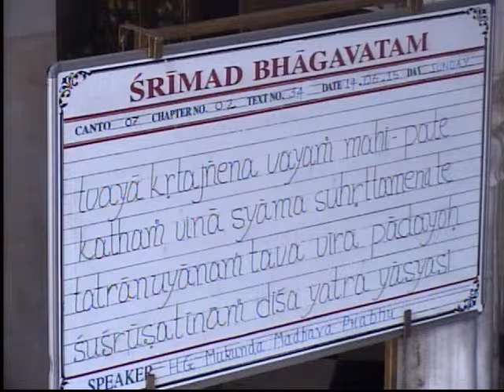Srimad Bhagavatam 07.02.37 By HG Mukund Madhav Prabhu at ISKCON Juhu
Srimad Bhagavatam 07.02.37 By HG Mukund Madhav Prabhu at ISKCON Juhu on 14 June 2015